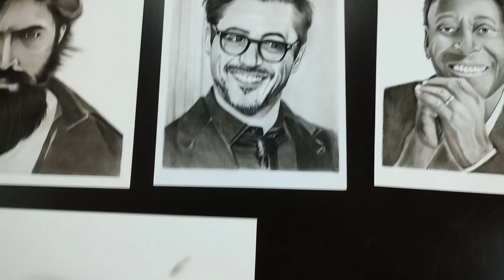Tutorial for charcoal drawing ; tricks ; Charcoal drawing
Hello friends,
I am Ankush Kumar
Maine ye charcoal pencil drawing me problem face ki thi to mai aapse share kar raha hun ki kaise charcoal pencil ko blend karenge.
I hope aapko ye video pasand aayega and aapke jo bhi questions ho drawing se related aap please mujhe comment section me likhiye mai jarur reply karunga or mai aage bhi aaise hi video upload karta rahunga to please channel ko subscribe kijiye.